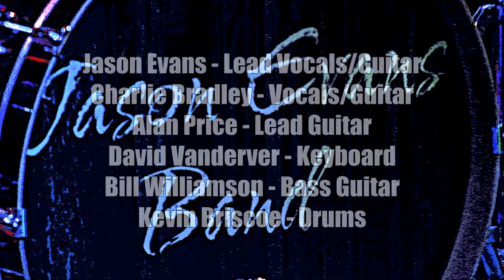Jason Evans Band - Country Til I Die (original)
Another great original song from the Jason Evans Band delivered in a performance at Dee's Music Bar & Grill in Orange Park Florida

The Jason Evans Band members are:
Jason Evans - Lead Vocals/Guitar
Charlie Bradley - Vocals/Guitar
Alan Price - Lead Guitar
David Vanderver - Keyboard
Bill Williamson - Bass Guitar
Kevin Briscoe - Drums

Video production by Trevor & Eileen of OTELproductions with special guest David Bump on camera 3.